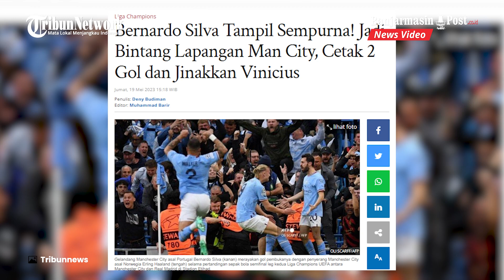Bernardo Silva Jadi Bintang Lapangan Manchester City Cetak 2 Gol dan Kalahkan Real Madrid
BANJARMASINPOST.CO.ID - Ada pemain yang sengaja direkrut untuk membawa Manchester City juara Liga Champions musim ini. Pemain itu bukanlah Bernardo Silva.

"Silva tak pernah jadi top skor," ujar pelatih Manchester City, Pep Guardiola menyergah pada Maret lalu, setelah salah satu pemain favoritnya itu mencetak gol di Stadion Etihad pertama-kalinya sejak Agustus.

Pemain yang dimaksud bisa membawa Manchester City juara adalah Erling Haaland, sang monster yang telah mencetak 12 gol di Liga Champions, dan 36 gol di Liga Primer musim ini.

Tapi dalam duel leg kedua semifinal Liga Champions di Stadion Etihad (18/5) dini hari, terlihat bagaimana Haaland gagal memanfaatkan dua peluang emas, setelah ditepis Kiper Madrid, Thibaut Courtouis yang memang tampil luar biasa.

Dan, dalam momen ini, adalah Silva yang justru jadi pembeda.

Gol pembuka di menit ke-23 bermula dari kecerdikan Kevin de Bruyne yang melepaskan umpan magis, dan Silva entah bagaimana tiba-tiba sudah berada di ruang kosong di kotak penalti City.

Dengan sigap, dia melepaskan tendangan keras dengan kaki kirinya untuk membobol gawang The Citizens. Courtouis tak berdaya kali ini.

14 menit kemudian, Courtouis kembali tak berdaya. Kiper asal Belgia ini sebelumnya dua kali menggagalkan sundulan Haaland. Namun sang kiper kali ini justru mendapat elemen tak terduga dari pemain dengan tinggi 173 cm: Silva.

Setelah tembakan Ilkay Gundogan diblok oleh Eder Militao, bola melayang ke atas untuk Silva. Dengan tenang, dia menyundul bola mengarahkan ke gawang yang kosong.

Sumber : Tribunnews